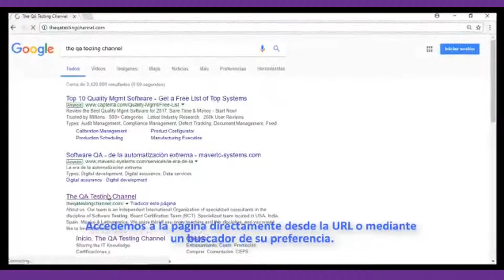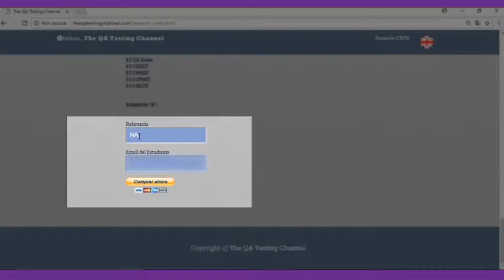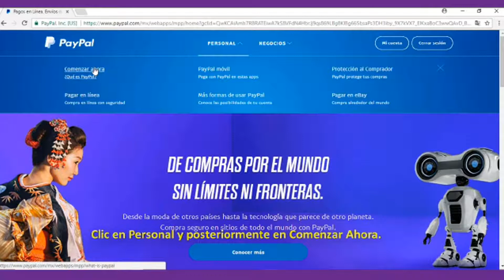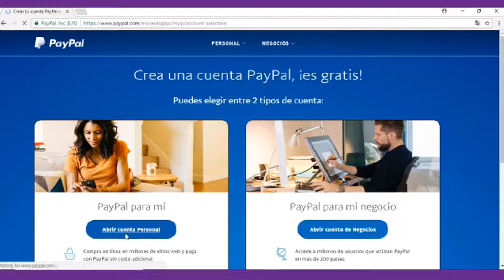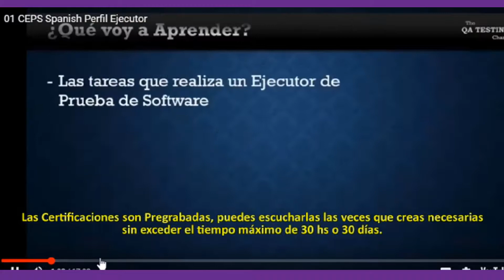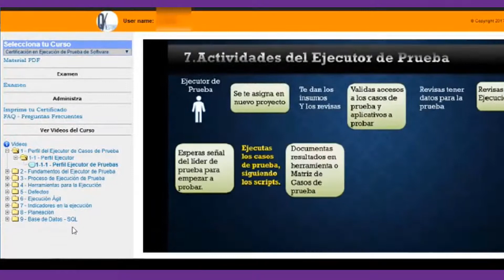Proceso de compra de nuestros cursos